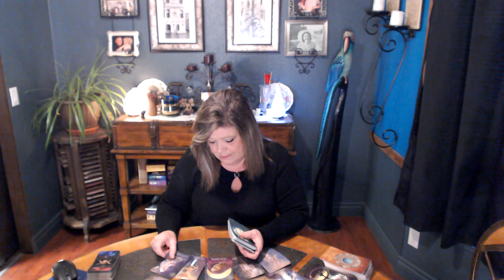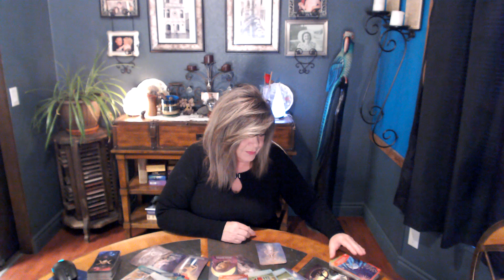SAGITTARIUS OCT 23👀 HOW ARE THEY CURRENTLY FEELING ABOUT YOU? HOW DO THEY FEEL ABOUT THE 3RD PARTY?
SAG WILL YOU GIVE ME A CHANCE? HOPING YOU WILL GIVE THEM A SECOND LOOK👀❤👀